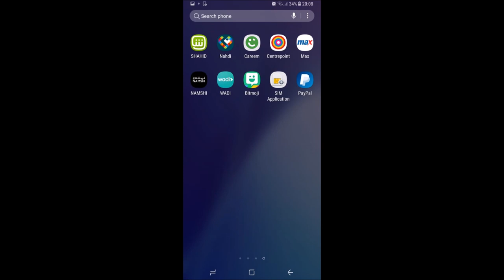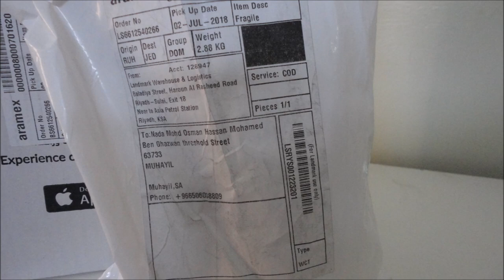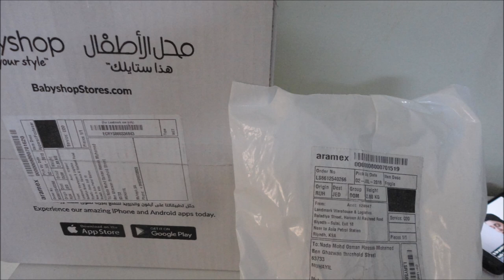تخفيضات سنتر بوينت شهر 7 -2018 (مشتريات الموقع من بيبي شوب وسبلاش)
التسوق ون لاين بقى جزء من حياتي نتيجة لطبيعة عملي ك طبيبة اسنان صعب اني الاقي وقت انزل فيه الاسواق فكان خياري هو التسوق ون لاين وفي كثير مواقع انا بتسوق منها بس دي كانت اول تجربة لي مع محلات سنتر بوينت
محلات سنتر بوينت متواجدة في دول الخليخ ومصر بتتضمن محلات بيبي شوب المعروفة ال فيها معظم احتياجات الاطفال من جميع الماركات المعروف
ومحلات اسبلاش وشومارك
الموقع كمان بنزل عروض وتخفيضات ع طول
وفي يوم الاثنين مخصص لي الامهات بتكون في عروض حلوة جدا